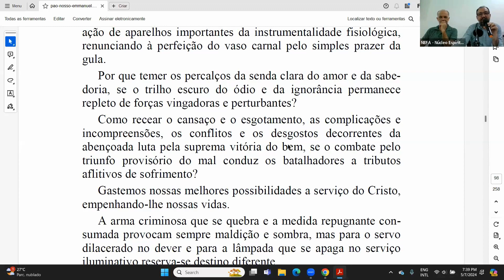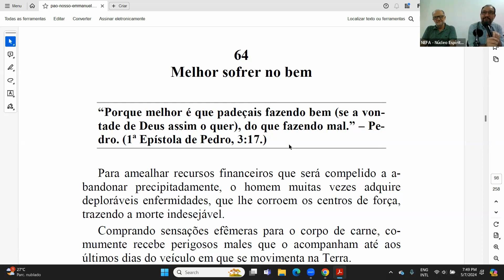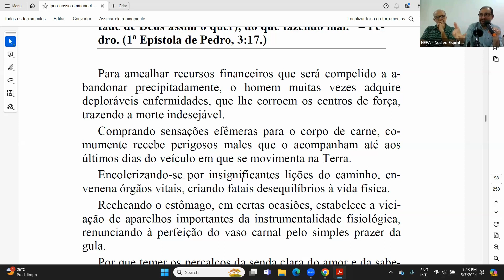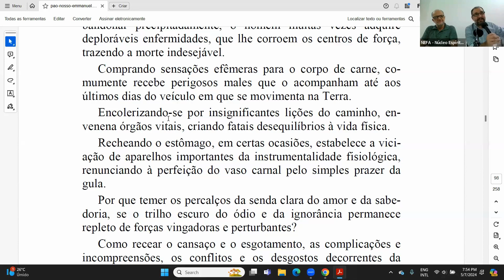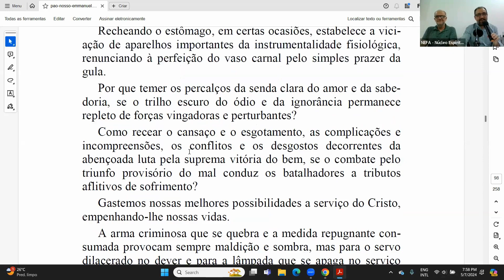Melhor sofrer no bem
Momento do Evangelho.
Exposição de Sinval Barretto.
Emmanuel/Chico Xavier. Pão Nosso, Cap. 64.
07/05/2024